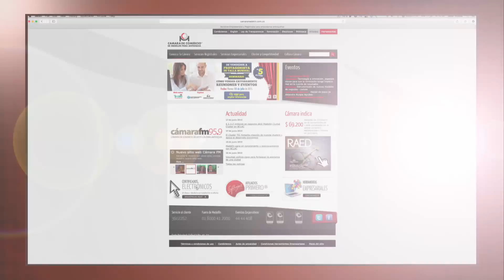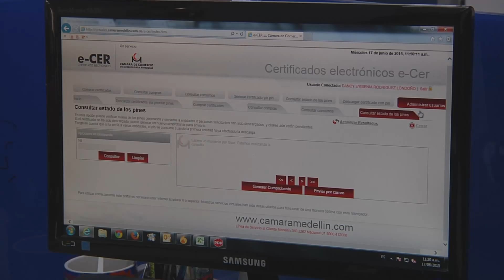Agenda Cámara: Certificado Electrónico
Hoy en Agenda Cámara nos contaron las novedades del e-cer, certificado electrónico que permite validar los trámites formales y agilizar los servicios registrales virtuales